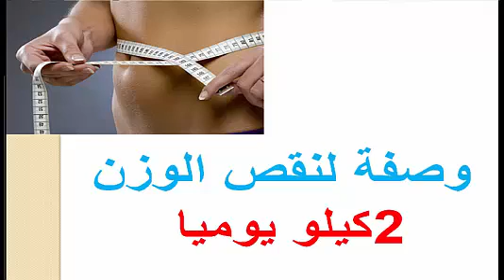وصفةرائعة لنقص الوزن بمعدل 2KG يوميا جربها لم تندم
ولا تنسى وضع إعجاب أو مشاركة للفيديو حتى يصل لأكبر عدد من الناس.